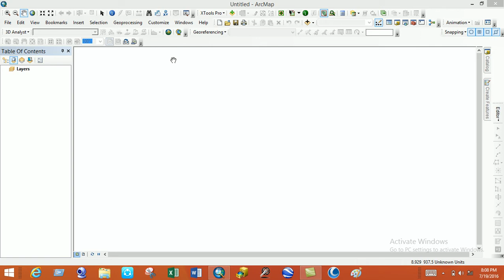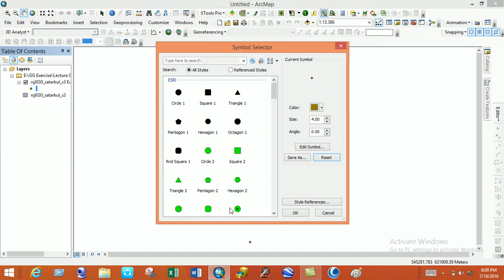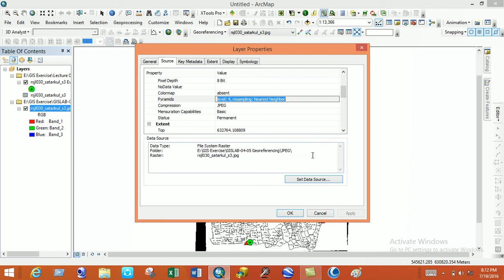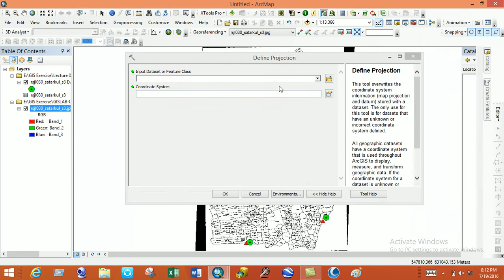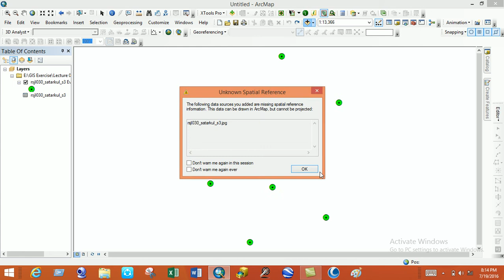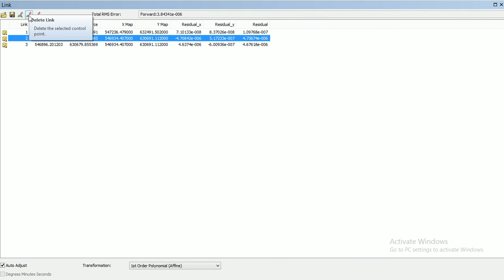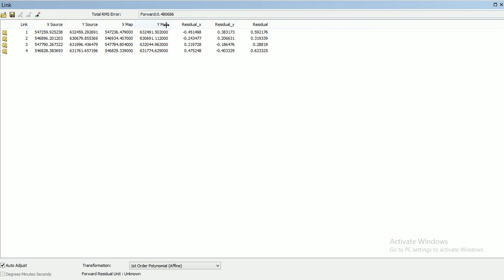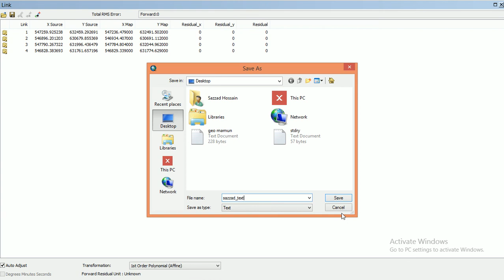Georeferencing in ArcGis (Bangla Tutorial)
Georeferencing using GIS tutorial